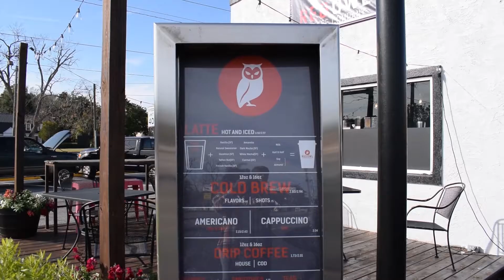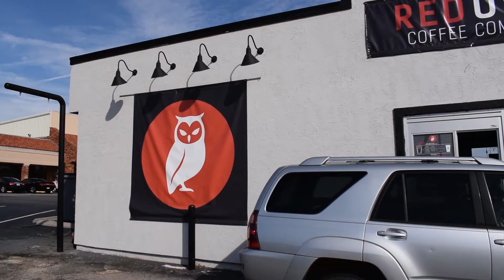Embrace Change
So many new things learned. I'm so sorry for the shaky cam it was a quick project.